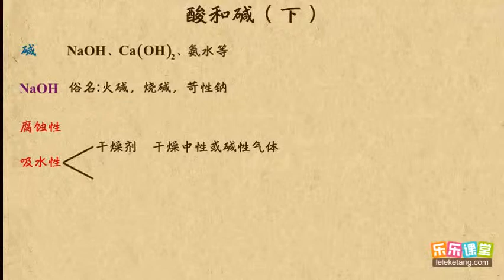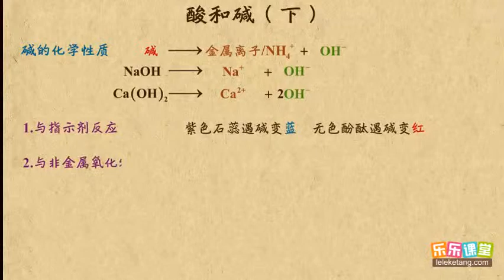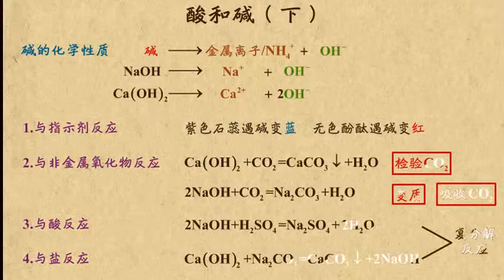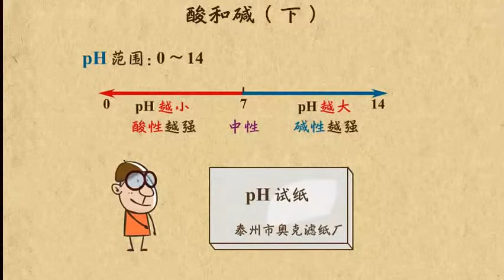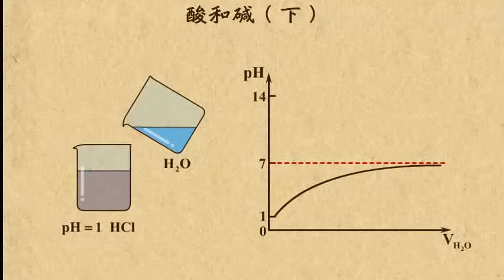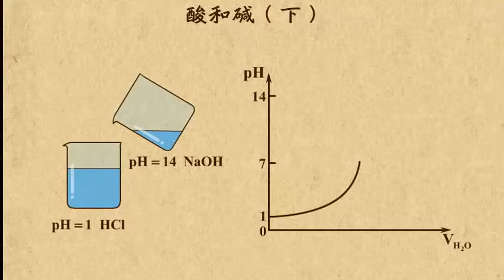17酸和碱（下） 复习 初中化学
17酸和碱（下） 复习 初中化学